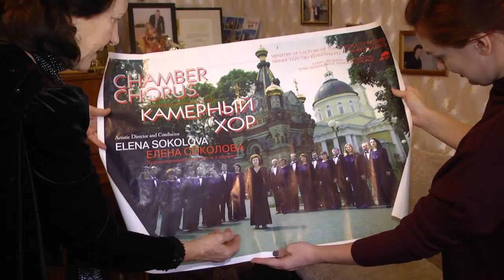Бенефис Елены Соколовой, заслуженного деятеля культуры Республики Беларусь